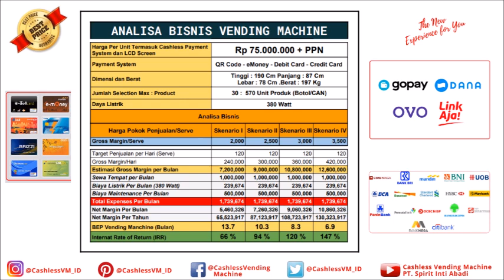CASHLESS Vending Machine Makassar PT SPA Indonesia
PT. Spirit Inti Abadi - Cashless Vending Machine Jakarta
Distributor dan Supplier Cashless Vending Machine di Indonesia
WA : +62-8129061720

Kami adalah dari Supplier dan Distributor Vending Machine yang Berbasis Cashless Payment Gateway Platforms yang sudah sesuai dengan Standar Bank Indonesia baik untuk QR Code yang menggunakan Standard QRIS serta Pembayaran dengan eMoney untuk semua penerbit Kartu eMoney di Indonesia terutama Bank Mandiri - BCA - BRI - BNI dan beberapa Bank Nasional Lainnya
Demikian juga untuk Pembayaran dengan Menggunakan Kartu Debit yang sudah berbasis pada Gerbang Pembayaran Nasional (GPN) sehingga biaya transaksi lebih mudah dan murah.
Vending Machine Bisa juga digunakan bertransaksi dengan Kartu Kredit baik MasterCard maupun Visa

Cashless Vending Machine Payment System : QR Code - eMoney - Debit Card - Credit Card
Dimensi dan Berat : Tinggi : 190 Cm Panjang : 87 Cm Lebar : 78 Cm .Berat : 197 Kg
Jumlah Selection Max : 30 Selection Product : 570 Unit Produk (Botol/CAN)